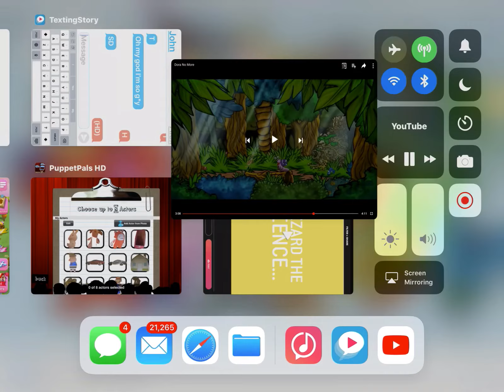Boj gets hit by a car